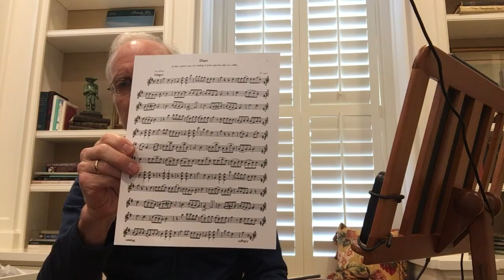Mozart Violin Duet, Amber Manney & Randal Hundley, 12/2020